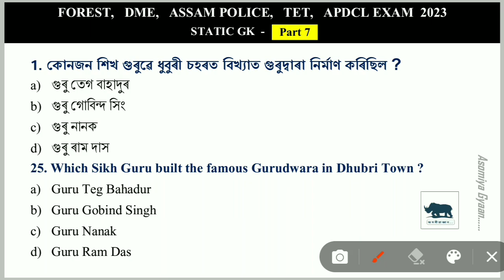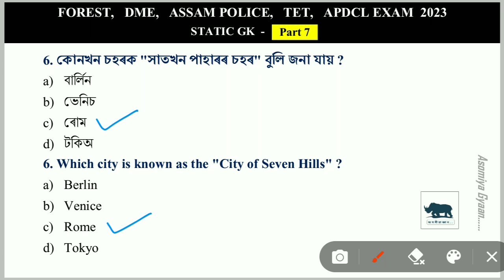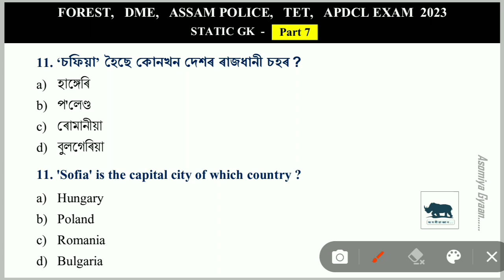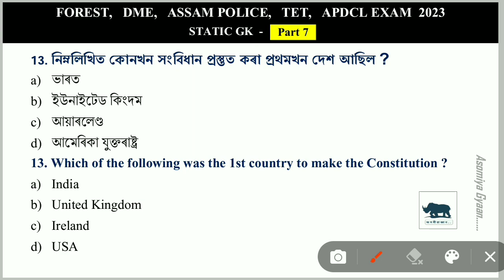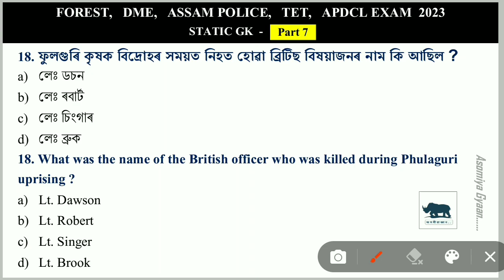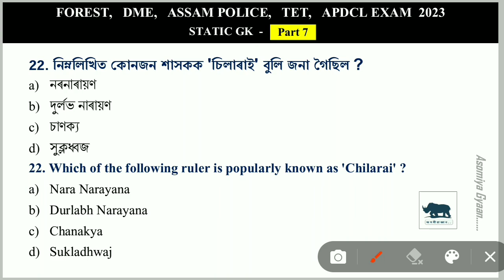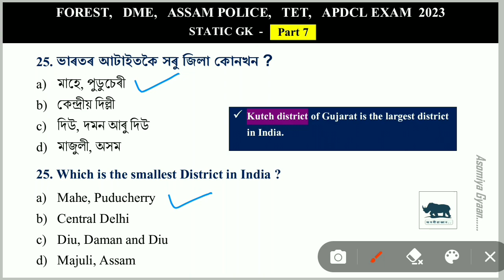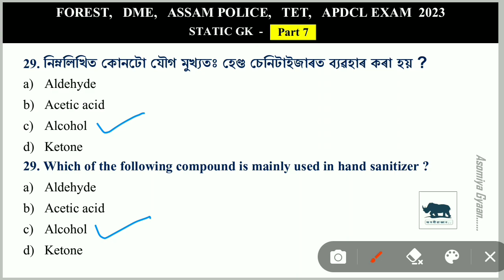Forest, DME, Assam Police, TET Static Gk Part 7 | To +30 MCQ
SSC Adda
SSC Adda 24x7
History
English
Biology
Science
Chemistry
Physics
Polity
Geography
Hindi
Computer
Ecology
Environmental Science
Maths
Reasoning
Zoology
Botany
Grammar
Assamese

SSC
CGL
CHSL
UPSC
SSC CPO
NDA
RAILWAY
NTPC
GROUP D
STATE PSC
SI
TET
C TET
GOVT EXAM
STATE EXAM
DEFENCE
GD
POLICE
BANK
IPBS
RBI
SBI
CBI
LDA
MAT
CAT